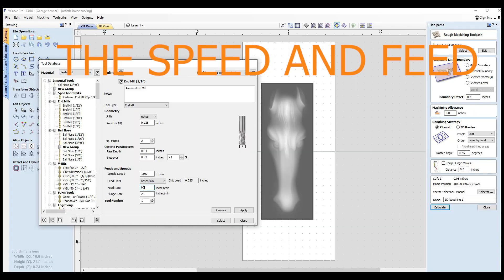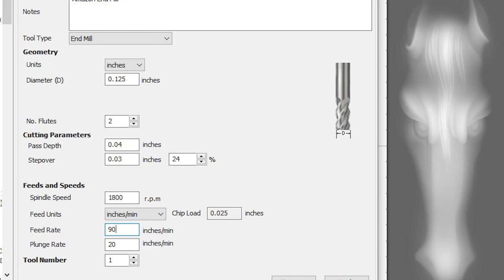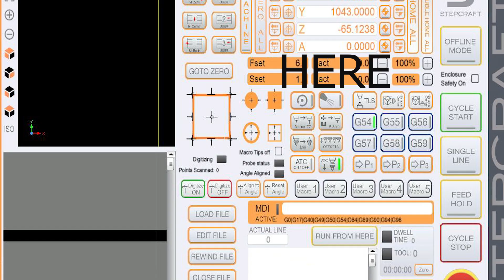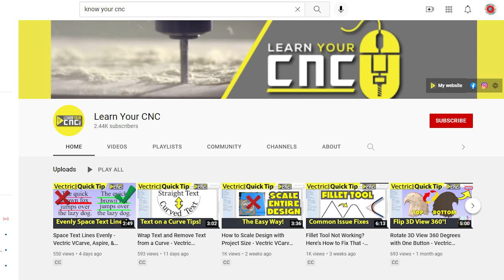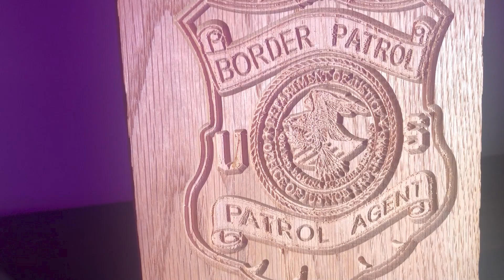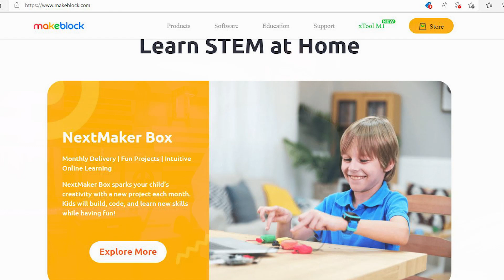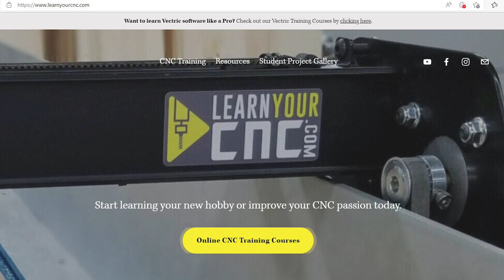Stepcraft M1000 Shop Tips for End Mill Feed Rate and I ordered a XTool Laser D1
This video has lots of little tips in it, with examples of what can be done by a Beginner at CNC work, There are great  sources for learning more about cnc.   Speeds feeds and how to properly place an end mill in a collet and chuck.  I also ordered an Lazer, an Xtool that I can't wait to get here, see part of why I purchased the Xtool.

Here are some links based in order of how excited I am to share.
This is the base 10 watt laser from XTool

This is the link to the Stepcraft article on Speeds and Feeds adjustments that you can use while you are carving. call it adjusting on the fly.

George Kenner is a San Diego Realtor & Real Estate Broker and as is customary in California Brokers must display their Department of Real Estate License Number.   George's number is 01229951.

Along with being a Broker George has also been recipient of Realtor of the Year honors and California Association of Realtors, Champion of Home Award.  You can see a short video that details why George was given these honors at .

George also contributes his video skills to charities and his local Realtor Association and will consider working for free for any charity.